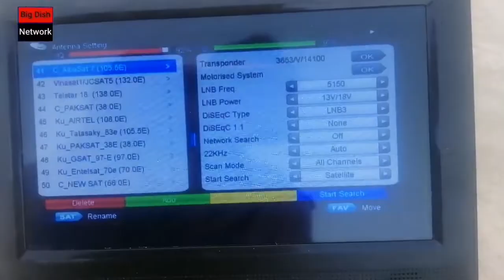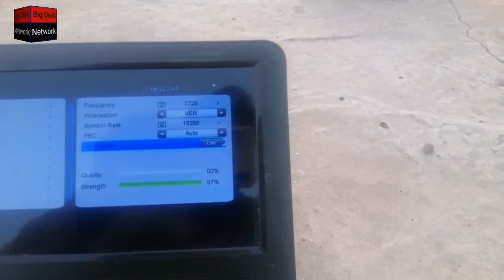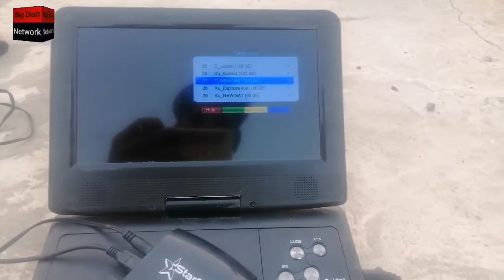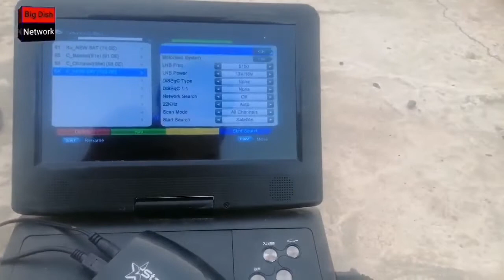Express AMUS 103E Dish Setting By Big Dish Network || 6/10/2022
Big Dish Network

Goda Server code available

Dscam server code available

Evision iptv code available

5g iptv available

Star share iptv available

5g iptv available

B1G iptv available

Oplex iptv available

Crystal iptv available

(((((((( next topics videos ))))))))

Paksat 38e
Laosat 128e
Express 80e
Horizon 85e
Asiasat 105e
Eutelsat 9e
Eutelsat  10e
Eutelsat 70e
Eutelsat 75e
G-sat 74e
Insat  83e
Eutelsat 16e
Nss6 95e
Dd free dish 95e
Telstar 139e
Telsat 129e
Gsat 97e
Asiasat 100e
Apalstar 76e
Videocon 88e
Aritel 108e
Tatasky 83e
Thaicom 78e
Yahasat 52e
Turksat 42e
Yamal 39e
Eutelsat 21e
Badrsat 26e
Eutelsat 20e
Eutelsat 7e
Eutelsat 7w
Amos 4w
Amos 4e